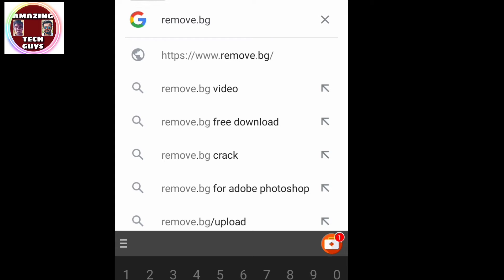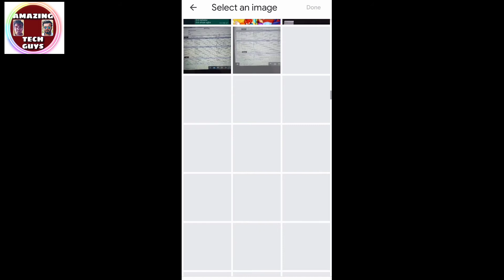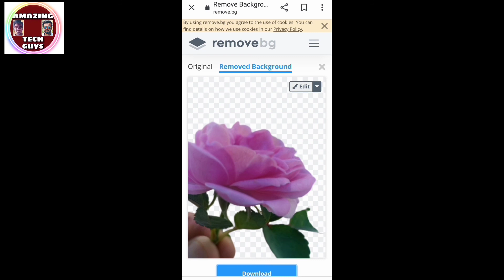How to convert image into PNG photo ||Png photo kaise banaye || remove background in one click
Image background remove kaise kare

1 photo ko png kaise banaye

2 how to make image into png image

3 png image banany ka tarika

4 convert image into png in one click

5 how to remove background of image

6 how to remove background of any photo

7 how to covert photo into png

8 png photo kaise banaye

9 image ko png mai kaise banaye

10 amazing tech guys

11 png image

12 png images website

13 image into png

14 image into hd png photo

15 remove bg

16 image to png

17 image into png